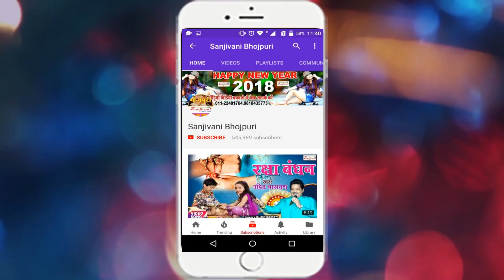2018 का सबसे हिट गाना || लिखता जवानी रानी हमरा डीजे पे | Sanjay Bedardi.New Bhojpuri Hit Song 2018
एल्बम का नाम :-लिखता जवानी रानी हमरा डीजे पे
गायक का नाम :-Sanjay Bedardi
कंपनी का नाम :- Sanjivani
गीतकार का नाम :-Krishna Rajay
संगीतकार का नाम :-Deepak Jaishwal
Director/Editor :- Amit Dubey